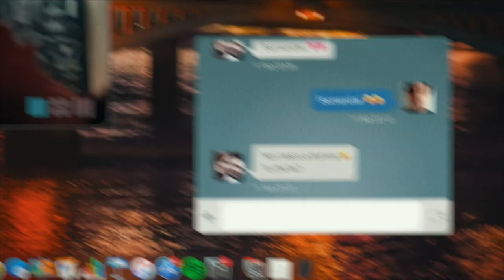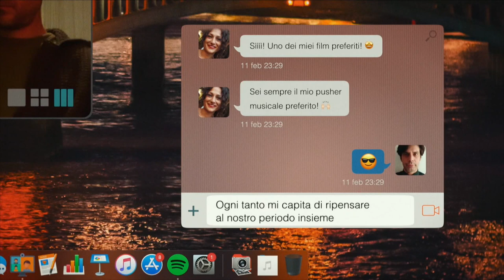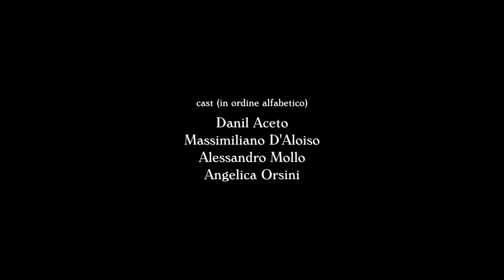Montorio - Un cortometraggio ai tempi del Coronavirus